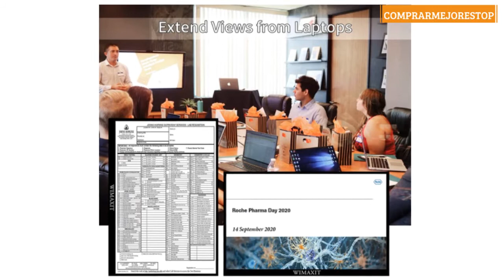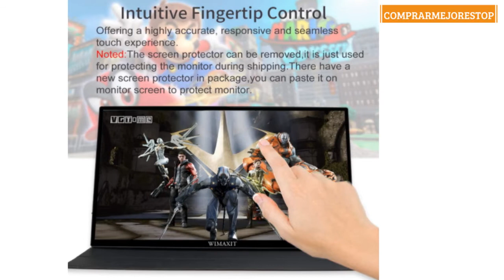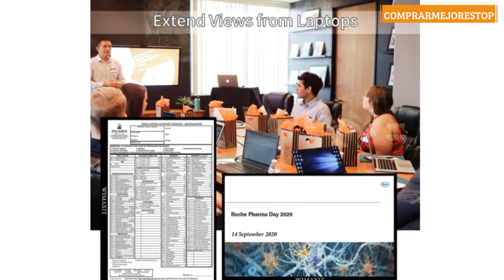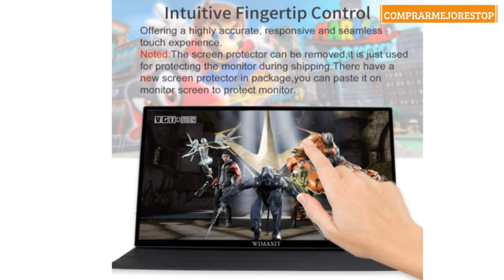WIMAXIT Monitor portátil táctil de 14 pulgadas, 1920 × 1080 Full HD IPS extender la pantalla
WIMAXIT Monitor portátil táctil de 14 pulgadas, 1920 × 1080 Full HD IPS extender la pantalla de la computadora con 2 puertos USB C, mini HDMI doble altavoz PC monitor para ordenador portátil, PC Mac